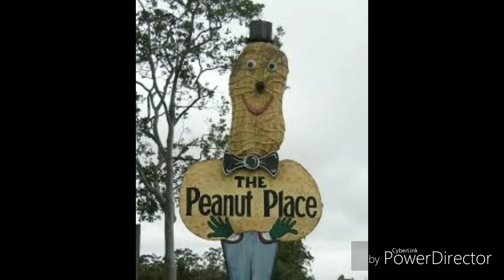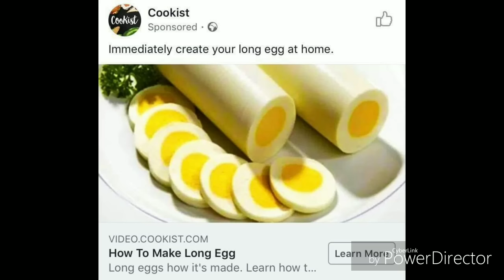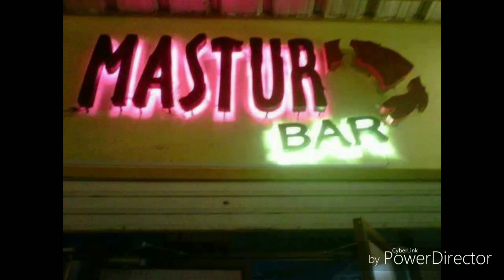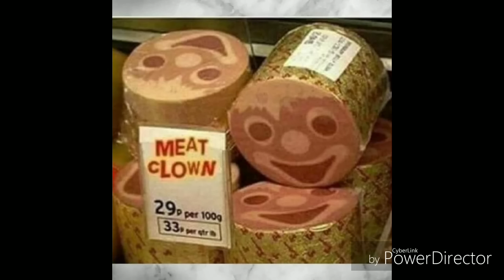Cursed images/bonfire meme